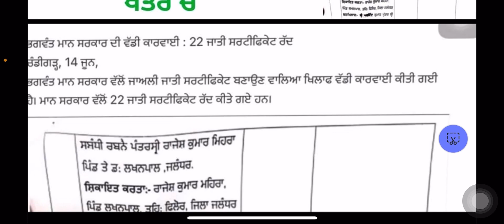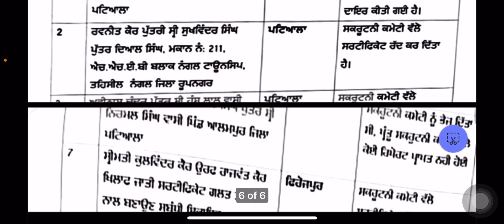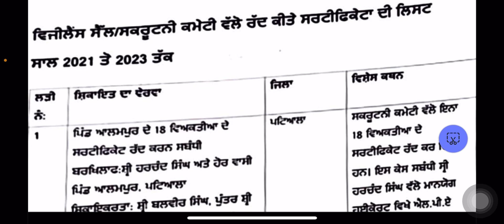MASTER CADRE 4161 new update||MASTER CADRE 2023 new notification